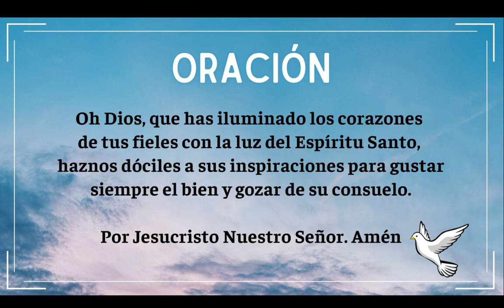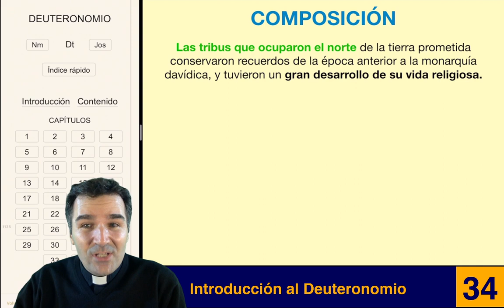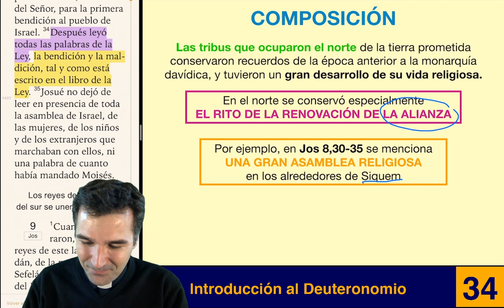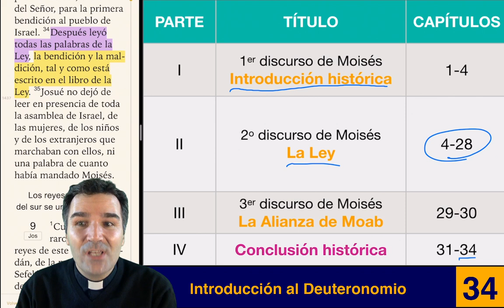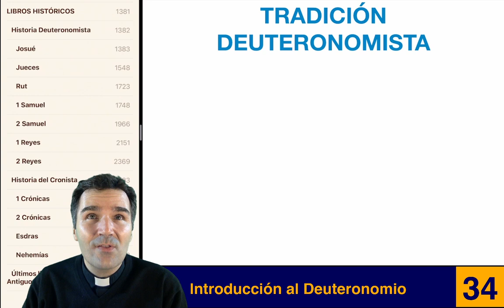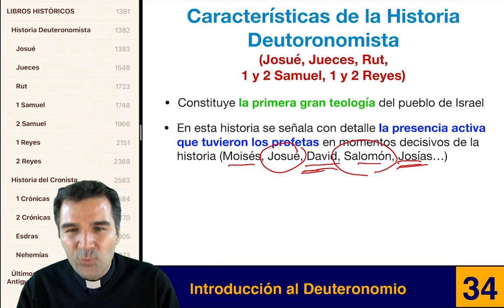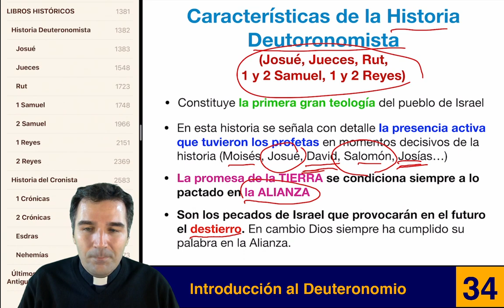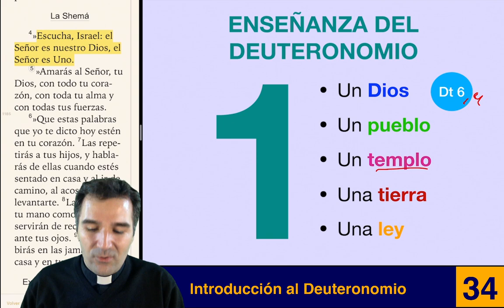34. INTRODUCCIÓN AL DEUTERONOMIO - Curso de Biblia Católico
En esta sesión iniciamos el último libro del Pentateuco con la Introducción al Deuteronomio.

¡Muchas gracias!